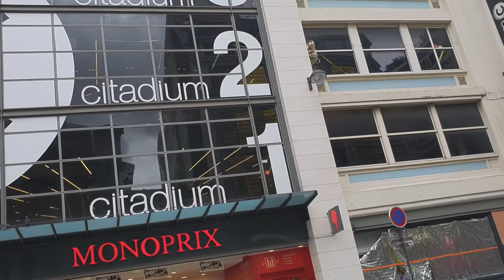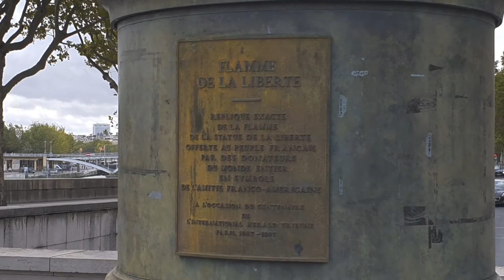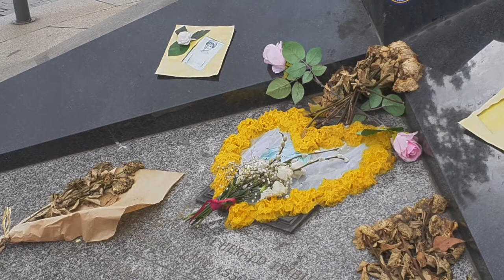PARIS CITY OF LIGHTS// #10 DAY'S TOUR// SEPHDAVEJOSHLEY M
ctto: for music background
          Ikson - new day,paradise, outside and waves